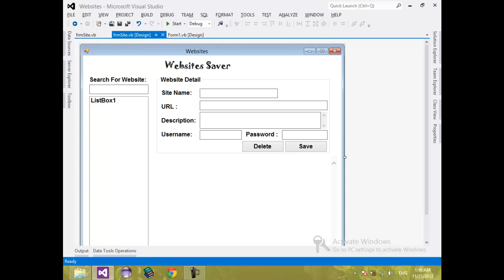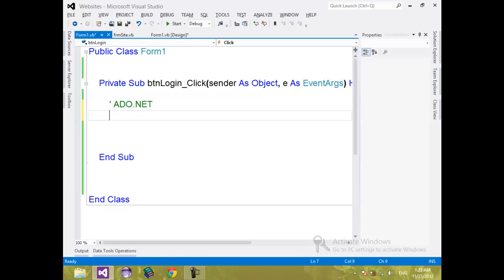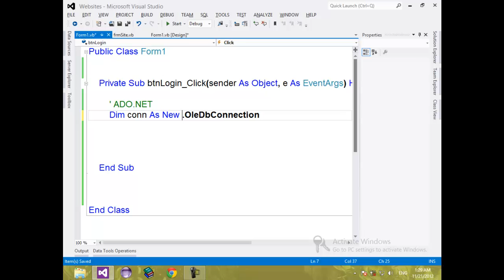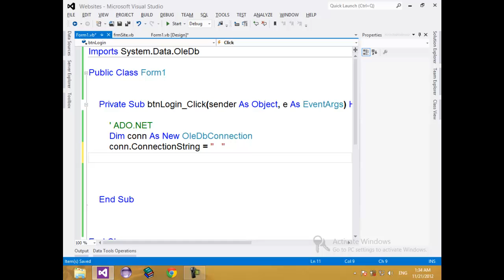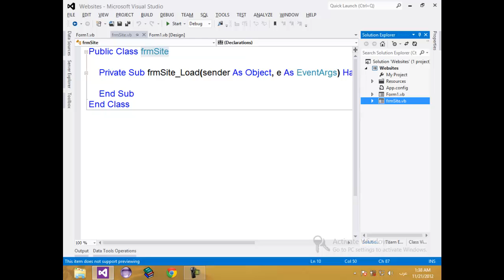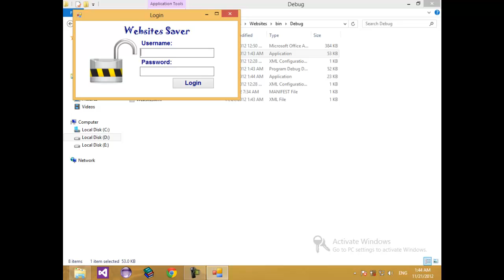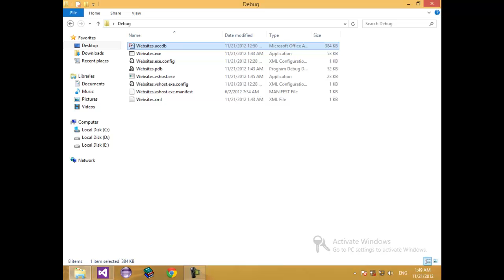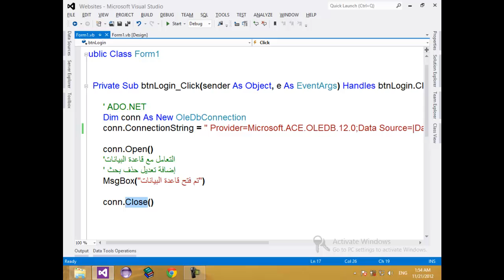Project1-22-VB.NET for Beginner - ADO.NET Connection to Database